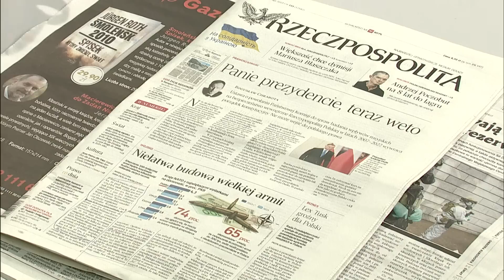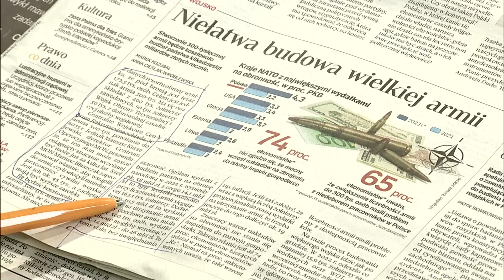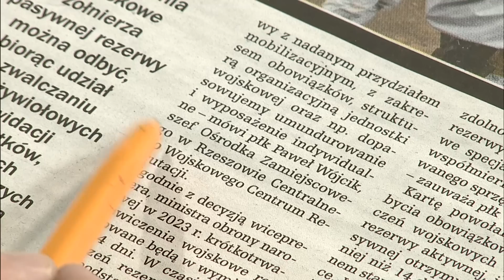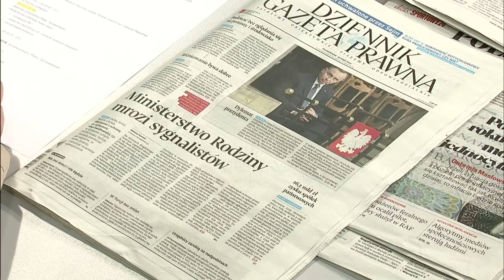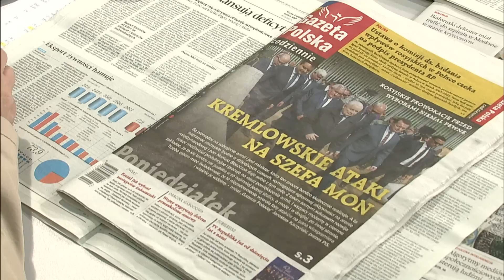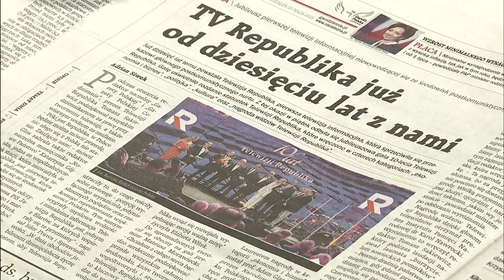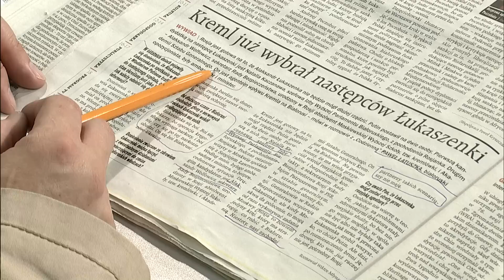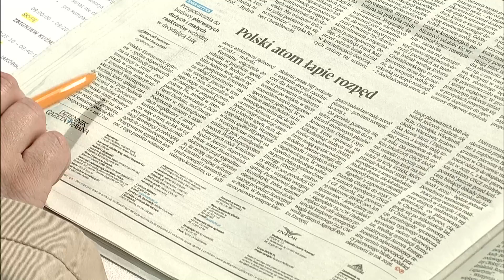Przegląd prasy 29.05.2023 | Polska na Dzień Dobry | TV Republika